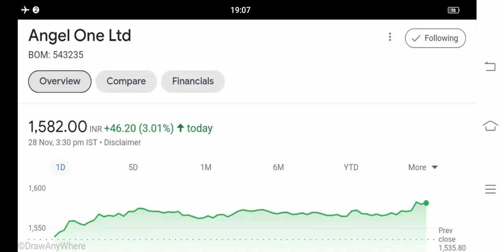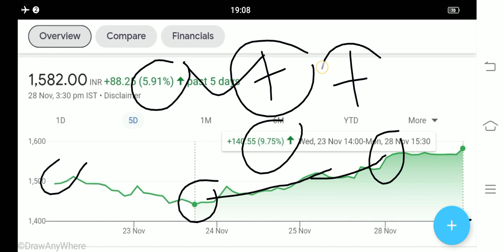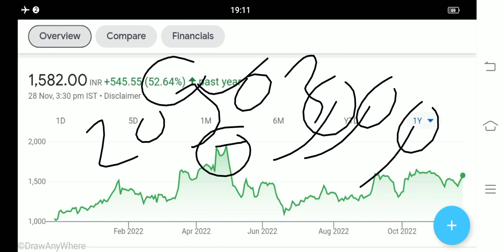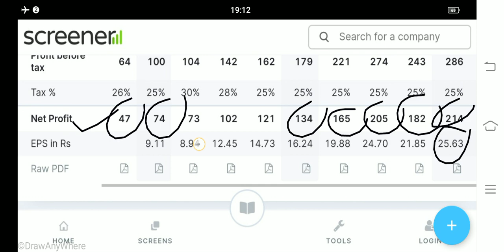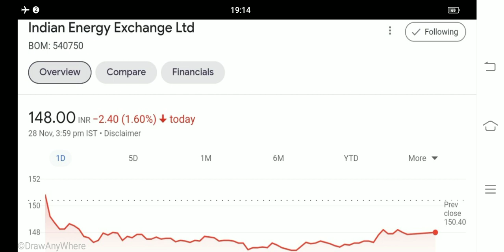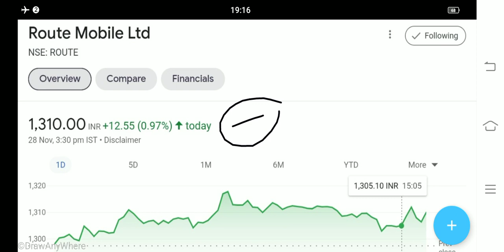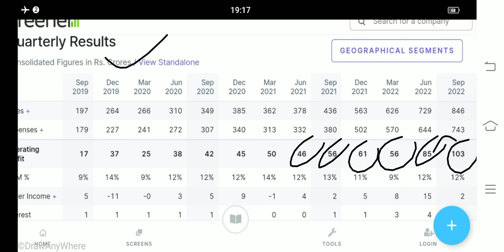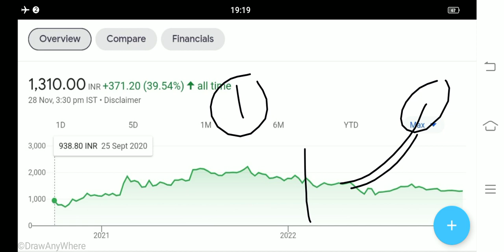10 शेयर के बदल 60 शेयर मिलेगा Angel One share latest news route mobile share latest news iex share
route mobile
route mobile share q 2 results
route mobile q 2 results 2023
route mobile share crash